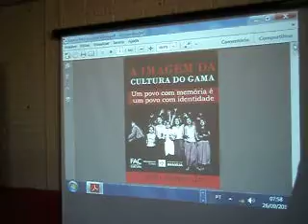Palestra no CEF 01 João Breyer a MOV03020